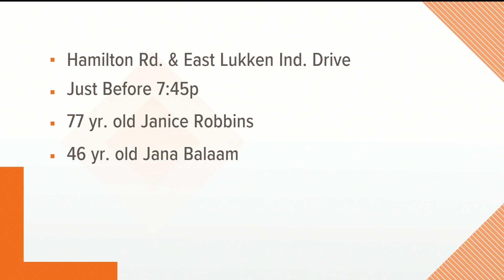2 killed in crash in Troup County, police say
It happened on Hamilton Road on Monday.